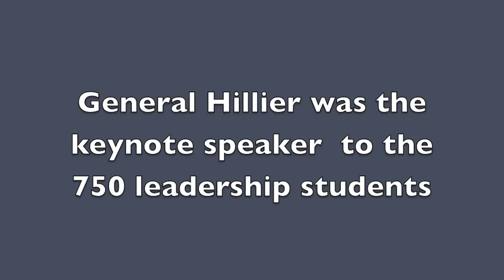Retired General Rick Hillier speaks to students at leadership conference in Montague